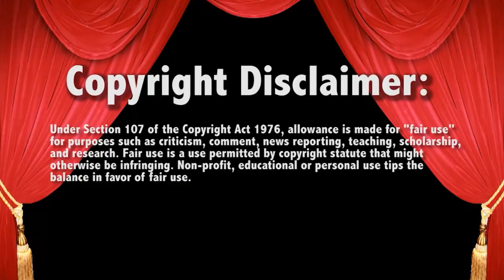WWE RAW Damage CTRL Backstage with TRISH STRATUS March 13 2023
- SEND MAIL-
Lauren Luge
USA